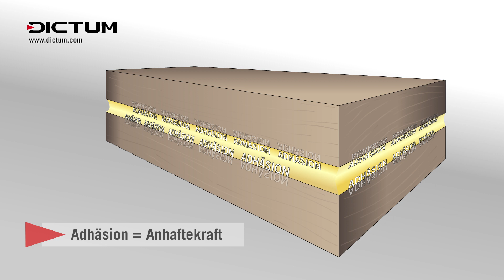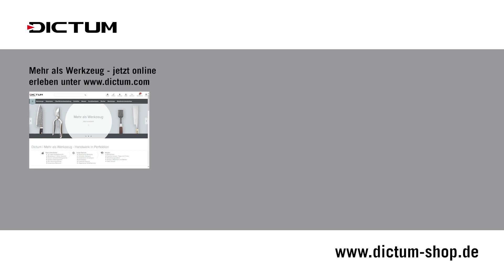Wie funktionieren Holzleime - Adhäsion und Kohäsion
Wie funktionieren Weißleime und welche Kräfte spielen beim Kleben eine wichtige Rolle? Dieser Film erklärt, wie Adhäsion und Kohäsion bei Holzleimen wirken und welche Zeiten bei der Verarbeitung zu beachten sind.

Beim Verkleben von Holz – nichts anderes ist das Leimen – spielen zwei Kräfte eine wichtige Rolle.

Adhäsion
Die Adhäsionskräfte lassen einen Stoff an einem anderen Stoff haften, weshalb die Adhäsion auch Anhaftekraft genannt wird. Beim Leimen sorgt die Adhäsion dafür, dass der Leim an der Holzoberfläche haftet.

Kohäsion
Dies ist die Kraft, die einen Stoff zusammenhält, weshalb man bei der Kohäsion auch von Zusammenhangskraft oder innerer Festigkeit spricht. Bei Leimen hält die Kohäsion den ausgehärteten Klebstoff zusammen. Die Kohäsion wirkt auch im Holz und hält dort die Holzfasern zusammen.

Die Zeit-Begriffe beim Leimen
Oft wird in der Beschreibung eines Leimes die »Offene Zeit« bzw. »Offene Wartezeit« genannt. Dies ist der Zeitraum vom Auftragen des Leims bis zum Zusammenfügen der Teile. Wird die Offene Zeit überschritten, kann sich ein Film auf der Leimoberfläche bilden und dadurch die Festigkeit der Klebeverbindung verloren gehen. Die sogenannte »Geschlossene Wartezeit« gibt an, wieviel Zeit zwischen dem Zusammenlegen und Pressen der Teile bleibt. Wird die Geschlossene Zeit überschritten, beginnt der Weißleim auch ohne Druck auszuhärten und verliert dadurch unter Umständen an Festigkeit. Als letzter wichtiger Zeitbegriff sei noch die »Presszeit« genannt. Sie gibt an, wie lange der Weißleim benötigt, um soweit auszuhärten, dass die Zwingen entfernt und das Werkstück ohne Belastung wieder bewegt werden darf. Zum endgültigen Aushärten, bis das gesamte Wasser aus dem Leim diffundiert ist, benötigen die meisten PVAc-Weißleime noch mehrere Stunden.

Mehr zum Thema erfahren Sie in unserem Workshop »Praxiswissen Leime und Klebstoffe«

Alle verwendeten Artikel finden Sie in unseren DICTUM-Shops und